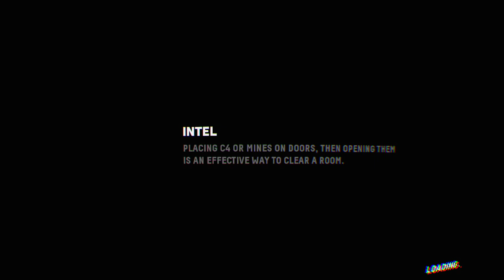Firewall Zero Hour™ "almost aced all...Killa_b, roofcokk, turtle0010 etc."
Doin' what a DragN do...Breathin' Flames over a Firewall.